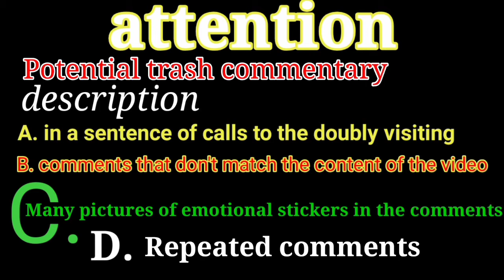Meeting Bina generasi Karawang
A short movie that buries interacting with fellow humans in this film tells of one person how we should share and participate in one problem in order to find harmony and peace in expressing that there isa better solution to the progress of one organization or one of the difficult building formats we need to keep track of and keep our hearts open because with such deliberation it is the road that is the way Right and best. Be/dzm6_n-scbe shooting this short film at the location of the village d’curug rt31 06 indicate river bank of the poj river that flows into the creek heading north toward the north sea and as for the production of this video using the application of kin master 4.14 720a in very simple and Co. So such small information about the khanewal generation's building activities we thank you for your visit and welcome the videos from the khanewal generation Meeting Bina generasi Karawang mengucapkan selamat kepada pihak yang telah mendukung dan memberikan support kepada kami salam sukses selalu Bina generasi Karawang